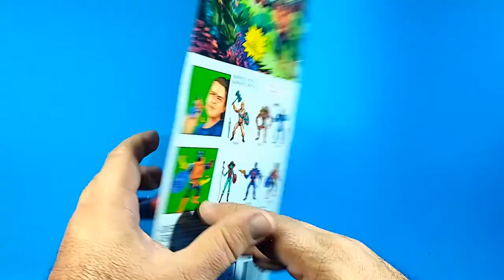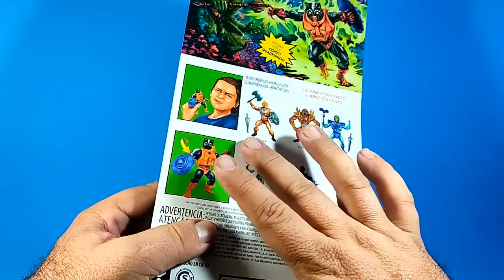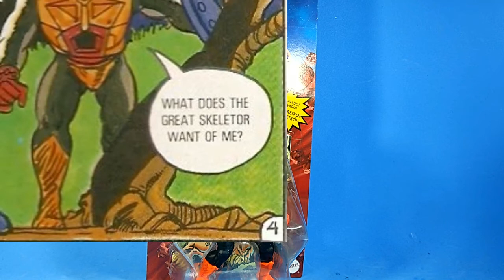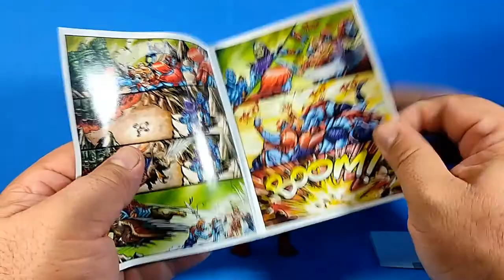Stinkor Masters of the universe Origins Review sergio guerrero el coleccionista